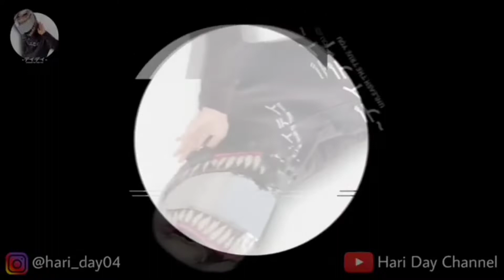Kondisi Lalu Lintas Terkini | Dadap Cengkareng 13 Desember 2021 | HariDay Motovlog #30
Jangan lupa ya bro jika kalian suka dengan video ini klik tombol Like nya jangan lupa juga klik tombol Subscribe nya nyalahkan juga Loncengnya agar mendapatkan info video menarik dan tidak bermanfaat lainnya 😁🤣

Follow Instagram gua juga ya bro @hari_day04

Tonton video ini dari awal sampai habis ya bro dan jangan lupa untuk meninggalkan jejak bahwa kalian sudah menonton video ini dengan cara komen di kolom komentar 😚

Mau tau keseharian gua dan mau berinteraksi dengan gua ? Langsung follow saja di :

Teruslah berbuat kebaikan 😇

Hari Day Motovlog | Hari Day Podcast | Motovlog Indonesia | Motovlog Tangerang | Motovlog Social Experiment | Motovlogger |  Podcast | Podcast Indonesia | Podcast Tangerang